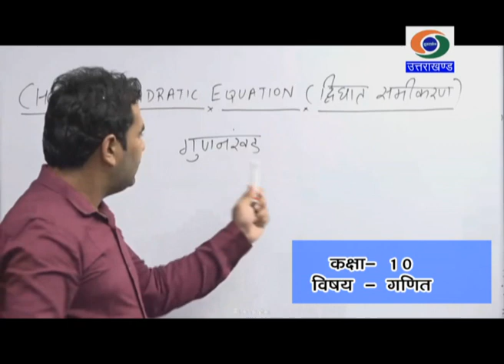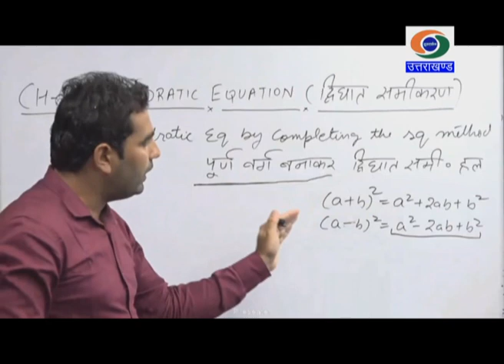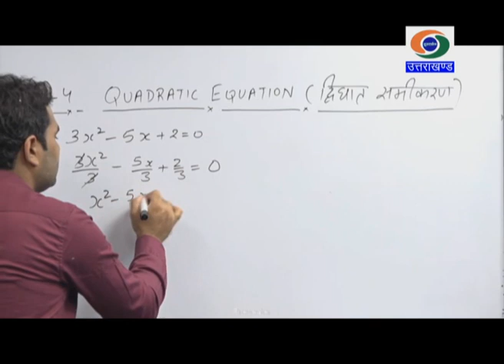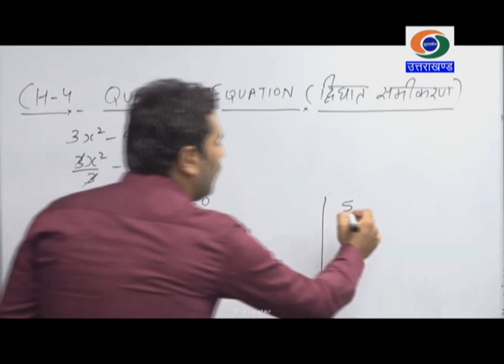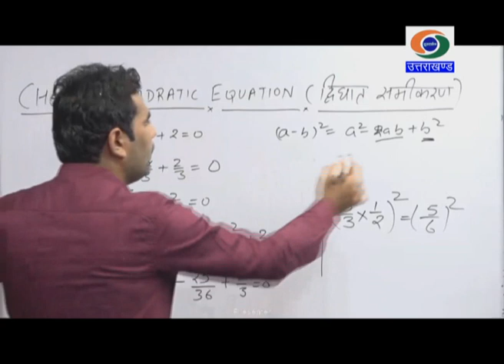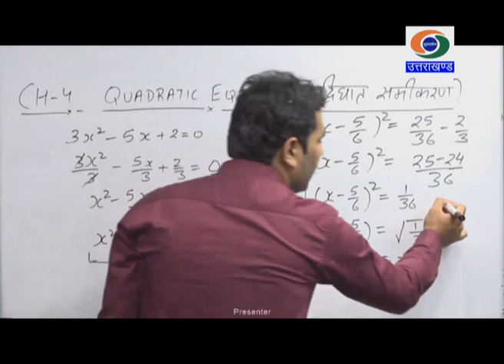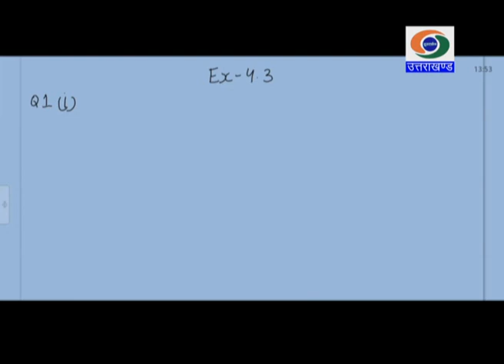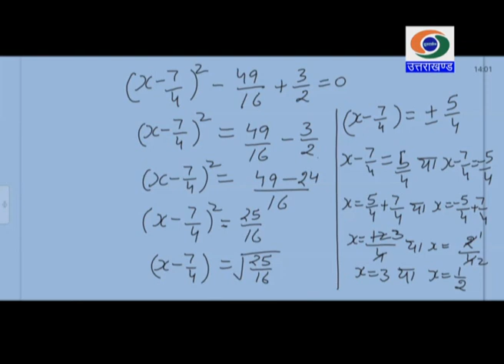कक्षा-10, विषय- गणित (29.07.2020) ज्ञानदीप भाग-58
ज्ञानदीप भाग-58, कक्षा-10, विषय- गणित 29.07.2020